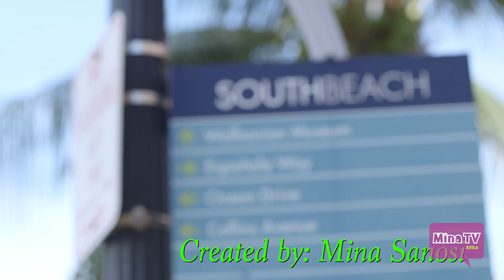The African Millennials - Season 1 - Never before seen footage ( MinaTV )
We hope to keep entertaining you for a long time!